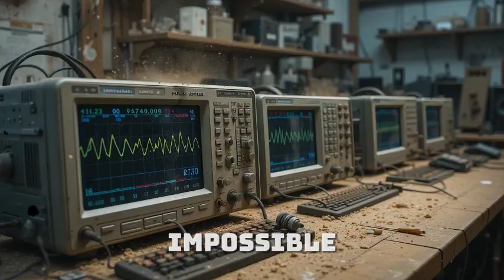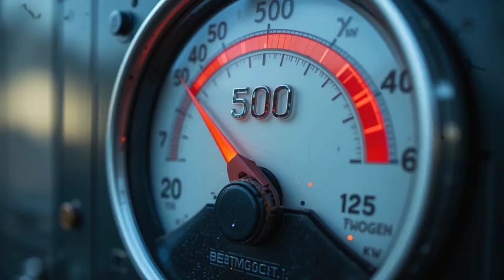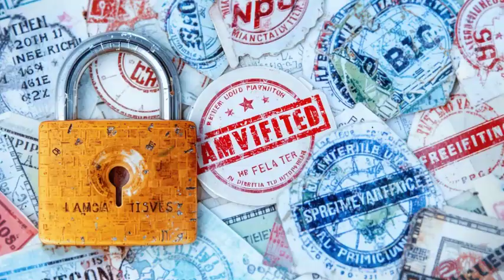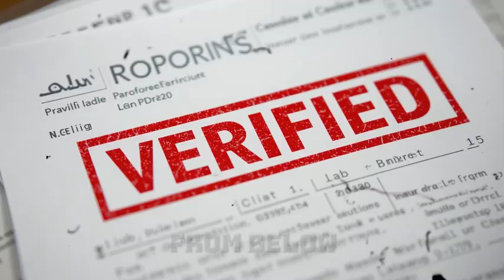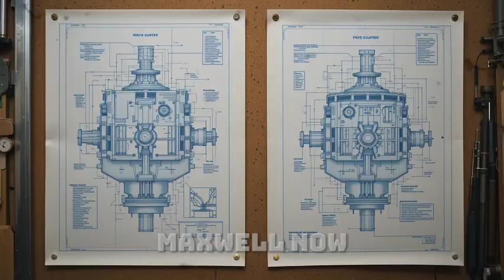Global Energy Crisis SOLVED? Maxwell’s Device Got Verified By A Lab?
What if the solution to the global energy crisis was already here… and it just got verified by a lab?
In this exclusive investigation, we explore the groundbreaking invention of Maxwell Chikumbutso — a device capable of generating massive amounts of power from radio waves, without fuel, without emissions, and without an electric grid.

For years, critics dismissed it as impossible. But now, independent laboratory tests may have just confirmed what Maxwell has been saying all along — that free, clean, and endless energy is within our reach.
Could this be the end of skyrocketing energy bills? Could it eliminate blackouts forever? And if it works, why isn’t the whole world talking about it?

Join us as we break down the science behind the device, reveal the shocking lab results, and uncover why this invention might just be the biggest breakthrough in modern history.

Timestamps:
00:00 Intro — Energy crisis explained
02:15 Who is Maxwell Chikumbutso?
04:45 The science behind the device
07:10 The lab verification process
10:30 What this means for the world
13:50 Why this tech is controversial

Maxwell Chikumbutso free energy,
Global energy crisis solution,
Maxwell Chikumbutso invention,
Free electricity device verified,
Radio wave energy generator,
Infinite free power technology,
Lab confirmed free energy,
How to get free electricity,
Future of clean energy,
Revolutionary power generation,
Maxwell Chikumbutso news,
Free energy machine explained,
Renewable energy breakthrough,
Game changing energy tech,
African inventor free power,